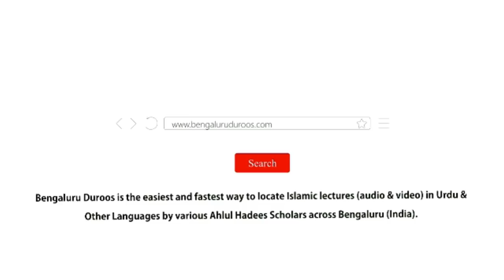Qabroon Ke Paas Kiye Jaane Waale Haraam Kaam by Shaykh Qutubuddin Asari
Event: Namaaz Ke Ahkaam Wa Masaail Workshop (Part 7) held on 17th February 2019 @ Masjid e Sumaiyyah, Shampur Main Road, Bengaluru

Topic: Qabroon Ke Paas Kiye Jaane Waale Haraam Kaam

Speaker: Shaykh Qutubuddin Asari